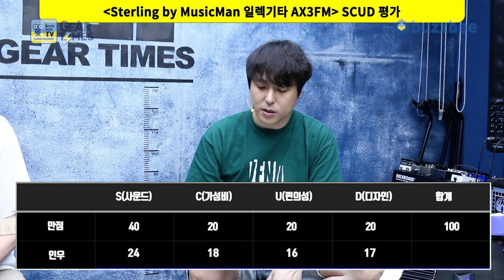[GearTimes 3471회] 스털링 바이 뮤직맨 Sterling by MusicMan 일렉기타 AX3FM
스털링 바이 뮤직맨 Sterling by MusicMan 일렉기타 AX3FM

0:00 오프닝
5:43 스펙(Spec)
6:56 사운드 테스트 (sound test)
12:16 시연 (Demo)
13:46 한줄평
14:21 점수